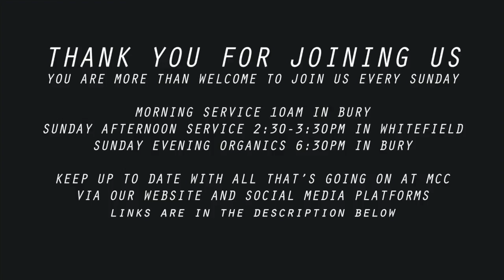CORINTH • PRIDE - Caroline Cooper | Sunday 29th July 2018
Speaker: Caroline Cooper

Metro Christian Centre - Bury
Changing the course of humanity through Jesus Christ